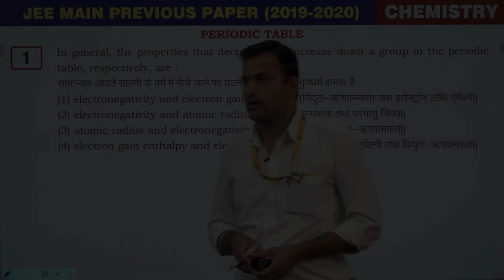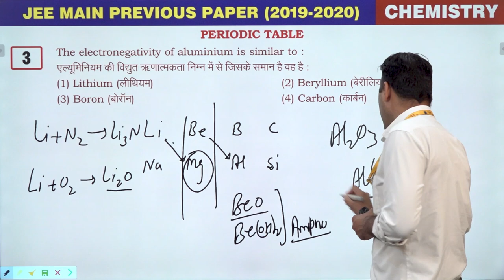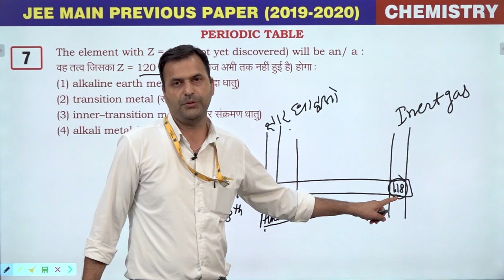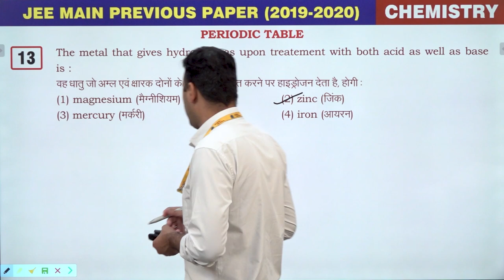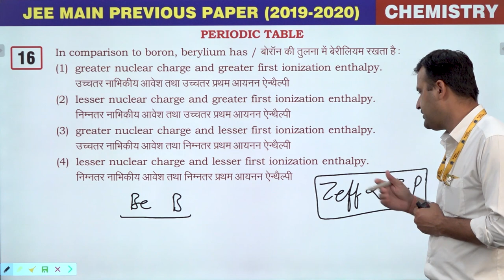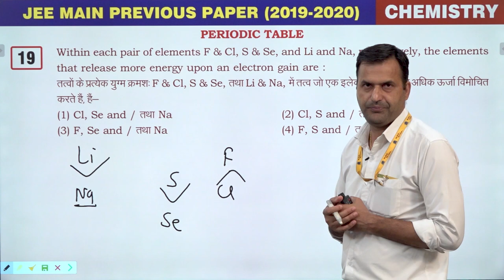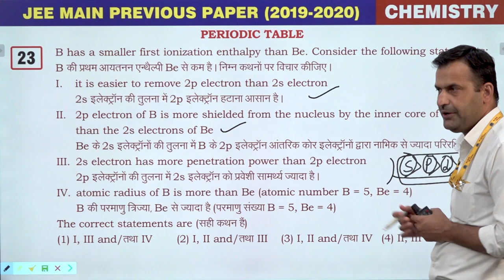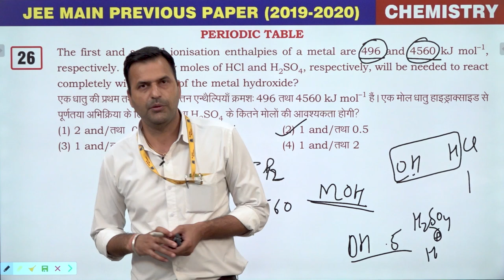15. Periodic Table || JEE Main Exam's Questions 2019-2020 || CLC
Lecture- 15 (Inorganic Chemistry)

Topic- Periodic Table